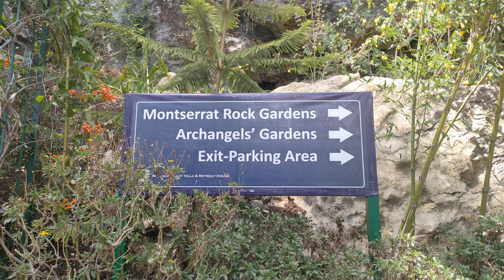Great Experience and amazing view